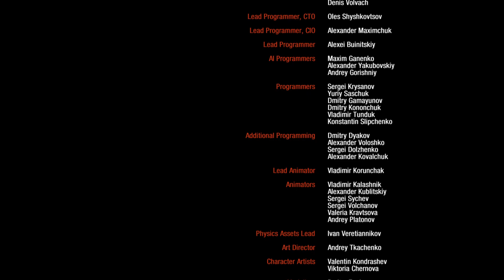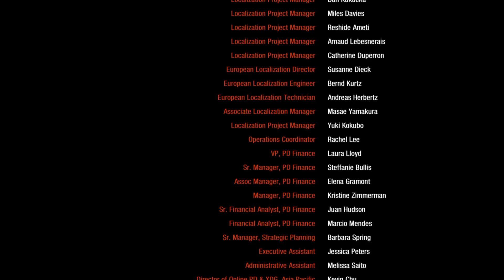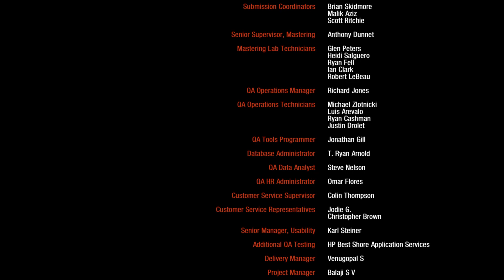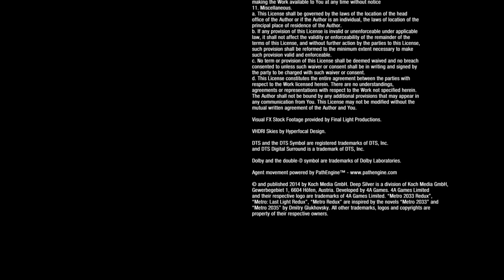Metro 2033 || Finale (No Commentary)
Metro 2033 based on the book series of the same name by Dmitry Glukhovski and made into game form by 4A Games. I have played prior but not in quite a time (Think 10+ years). I wanted to re-experience this old gem of post apocalyptic proportions again and just have a bit of fun piloting Artyom as he hates his driver. This game oozes atmosphere and charm with it's characters, I recommend giving it a try if you've never played it.

This is the "No Commentary" version, if you would like the "Commentary" version, that can be found here: